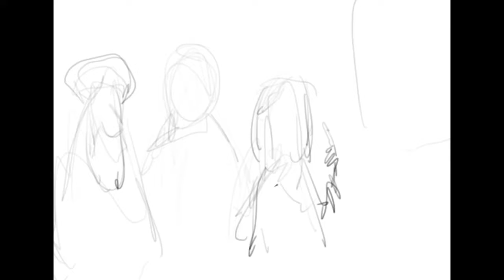Pelosi's Wonderland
Watch this time lapse video or my drawing process.